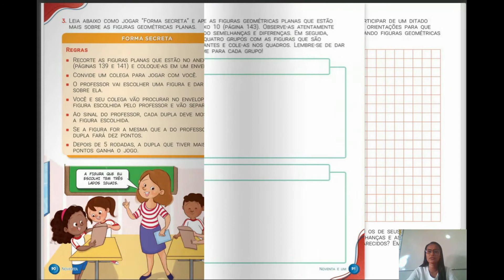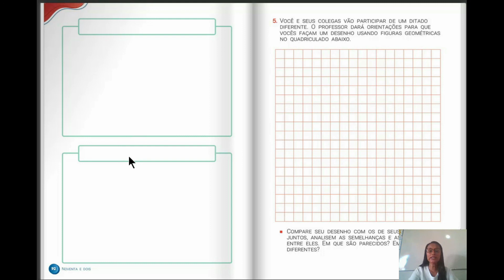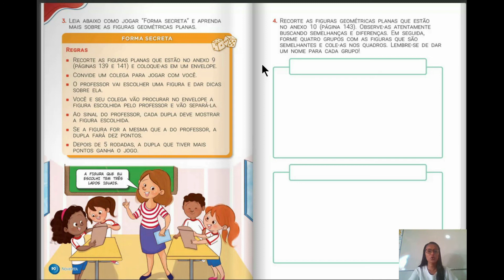Dia 15/06 - 1º ano - 4ª aula - Matemática